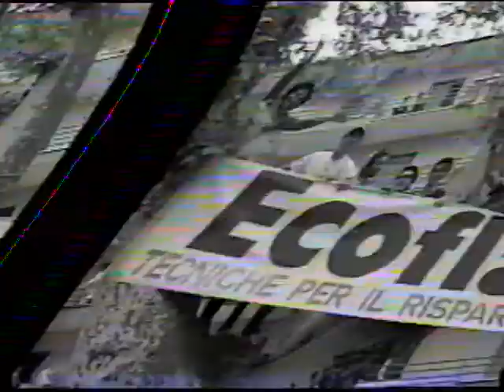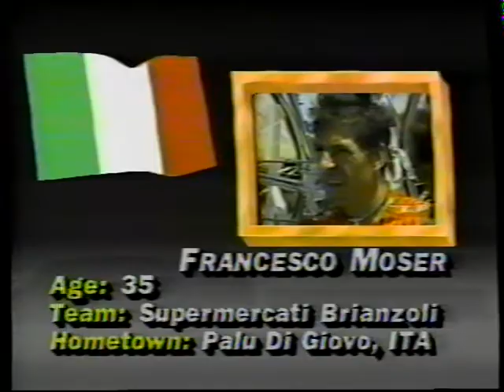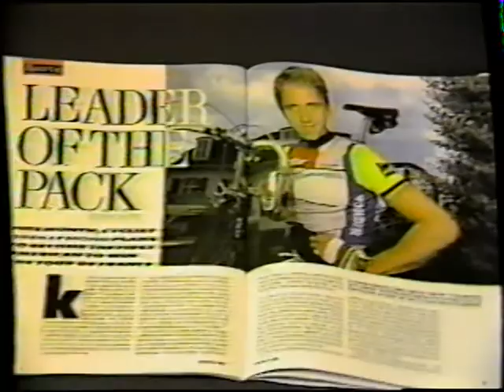1986 Giro d'Italia, part 1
A bit lower quality than part 2, but the first bit of coverage.